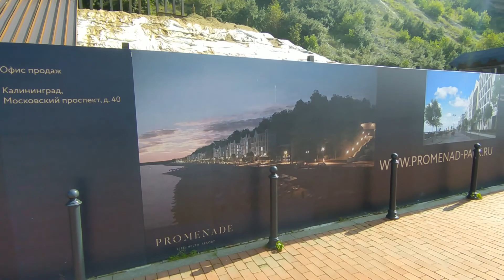Светлогорск 2021 Svetlogorskas. Swetlogorsk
Ещё один известный курорт это Светлогорск, который располагается западнее Зеленоградска на побережье Балтийского моря. Здесь есть свой концертный зал, много туристических мест, музеев. Сейчас в Светлогорске на набережной проводятся строительные работы, поэтому отдыхать там не очень комфортно. Один из минусов Светлогорска это его расположение на холме (а для кого-то наоборот плюс), поэтому старшему поколению бывает проблематично добраться до пляжа, чего не скажешь о Зеленоградске.

Kitas garsus kurortas yra Svetlogorskas, esantis į vakarus nuo Zelenogradsko, Baltijos jūros pakrantėje. Jis turi savo koncertų salę, daug turistų lankomų vietų, muziejų. Dabar Svetlogorske krantinėje vyksta statybos darbai, todėl ten ilsėtis nėra labai patogu. Vienas iš Svetlogorsko trūkumų yra jo vieta ant kalvos (o kažkam, priešingai, pliusas), todėl vyresnei kartai gali būti problemiška patekti į paplūdimį, ko negalima pasakyti apie Zelenogradską.

Ein weiterer bekannter Ferienort ist Swetlogorsk, der westlich von Selenogradsk an der Ostseeküste liegt. Es hat einen eigenen Konzertsaal, viele Sehenswürdigkeiten, Museen. In Swetlogorsk wird derzeit an der Böschung gebaut, daher ist es nicht sehr angenehm, sich dort auszuruhen. Einer der Nachteile von Swetlogorsk ist seine Lage auf einem Hügel (und für jemanden im Gegenteil ein Plus), sodass es für die ältere Generation problematisch sein kann, zum Strand zu gelangen, was über Selenogradsk nicht gesagt werden kann.